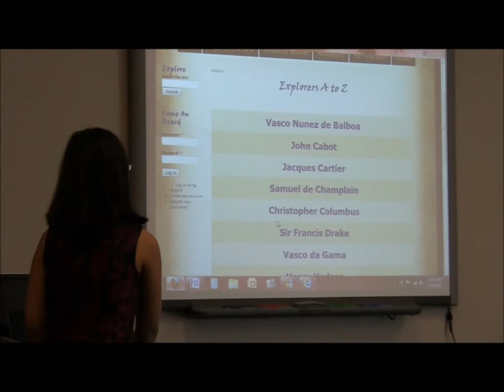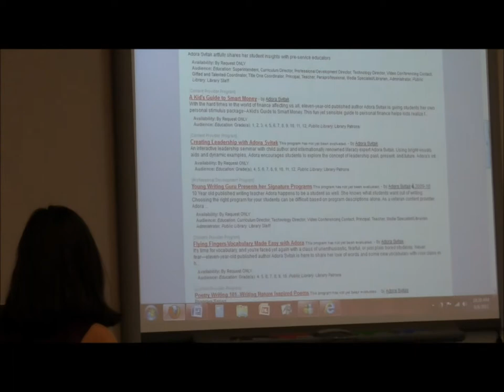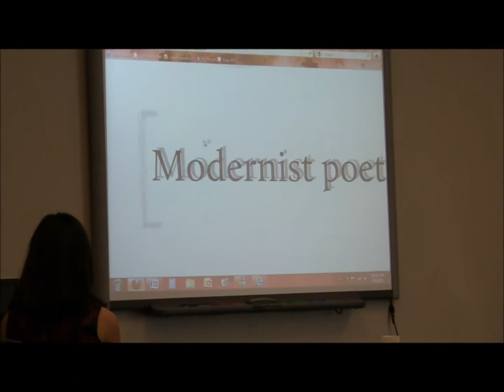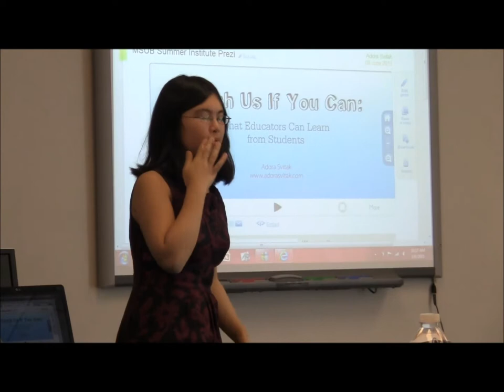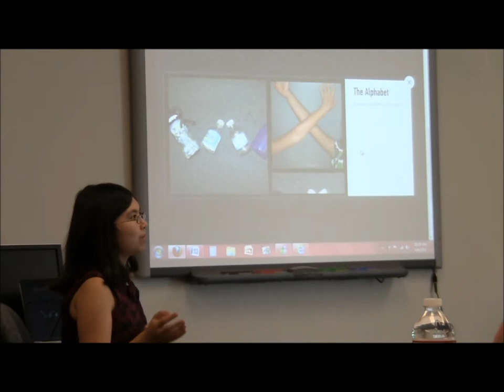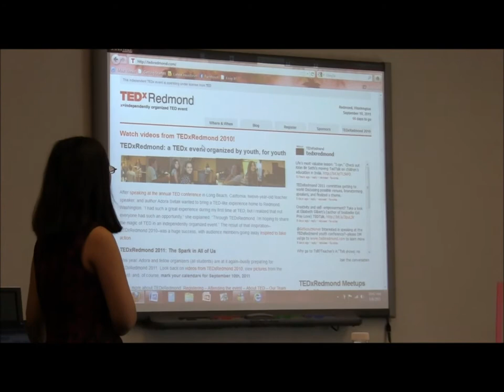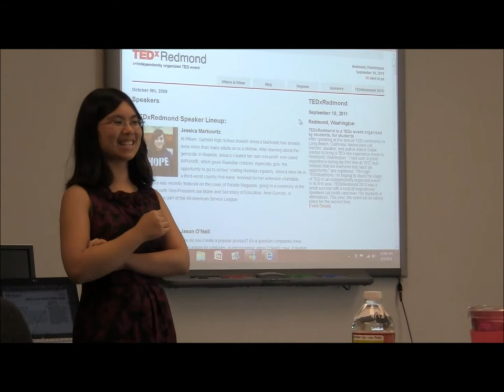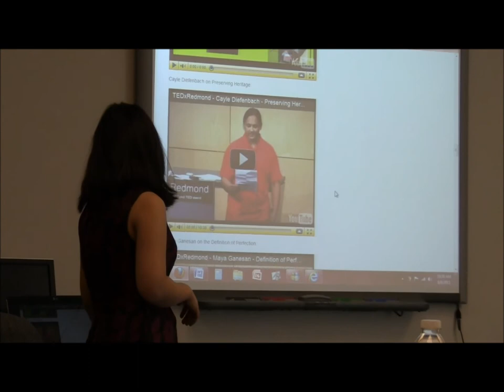Montana State University Summer Institute